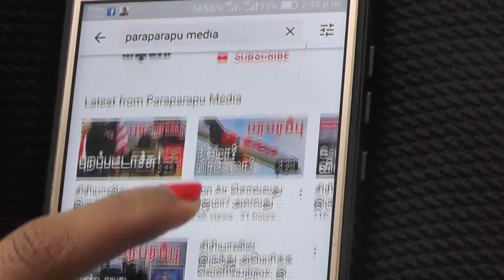மலேசியாவில் உளவு பார்த்த இஸ்ரேலிய விமானம்! Israeli plane spying in Malaysia | பரபரப்பு உலக செய்திகள்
An Israeli spy plane flew over Singapore and Malaysia for about four hours and landed in Singapore, drawing the attention of security circle. Although the plane flew mostly over Singapore airspace, intelligence sources said that the spy plane 's information-intensive areas were mostly targeted at Malaysia. As Singapore is a country that shares the same territory, it is possible to spy on Malaysia by flying over Singapore airspace. What is there to gather information on Israeli spy plane in Malaysia?